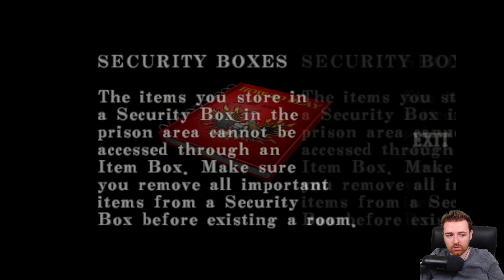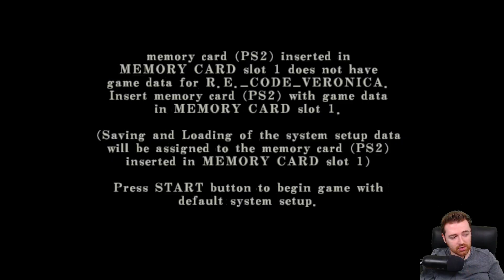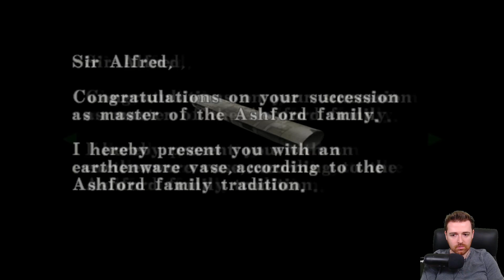Resident Evil Code: Veronica X | PLATINUM TROPHY #151 All Achievements | Playthrough (Part 1)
Platinum Hunter! 160+ Quality plats including all Dark Souls, Crash Bandicoot 1-4, The Evil Within... NO Shovelware!
I stream EVERYTHING! I try to play all the best games ever released and cult classics. Also a huge fan of WoW Classic who cleared all content.